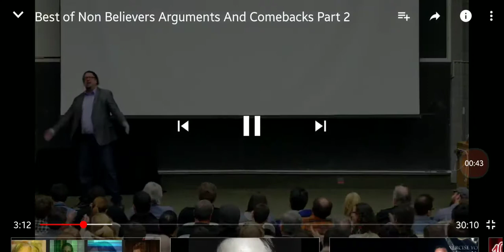Penn Jillette The number is 0